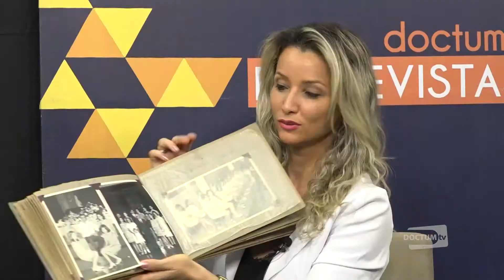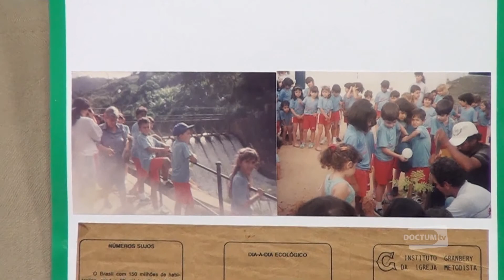DOCTUM ENTREVISTA TIA ANGELA 40 ANOS PINGO DE GENTE